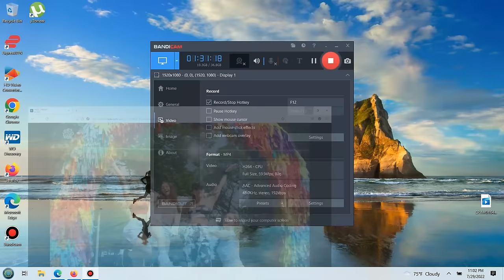Machine Gun Kelly Lollapalooza 2022 Chicago Full Set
1:42 maybe
5:14 born with horns
7:46 god save me
12:01 drunk face
18:58 drug dealer
21:56 ay!
24:44 fake love don’t last (with iann diorr)
27:41 more than life (with glaive)
31:14 die in california
33:22 intro + 34:02 floor 13
37:38 papercuts
42:30 title track
45:31 bloody valentine
51:15 bois lie (with avril lavigne)
55:25 smoke and drive
57:31 el diablo
1:00:41 wwiii
1:01:53 ww4
1:03:31 emo girl
1:06:45 i think i’m okay
1:10:25 forget me too
1:14:04 make up sex
1:16:26 my ex’s best friend
1:20:09 twin flame